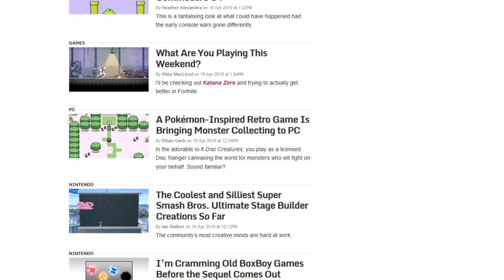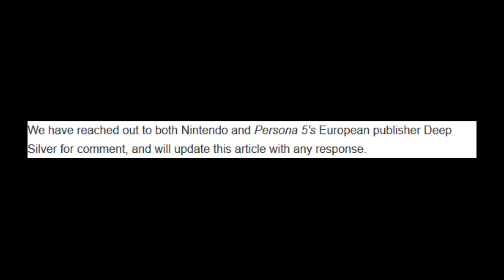[Opinión] Polemica! Ofensivo el DLC de Joker en Smash! ... Segun Kotaku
Why are we still here...

Just to suffer?